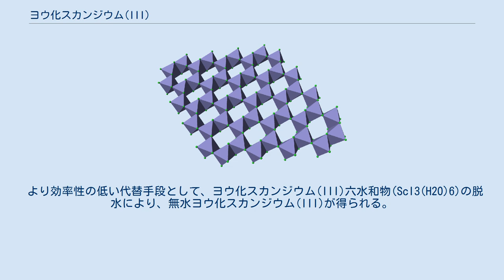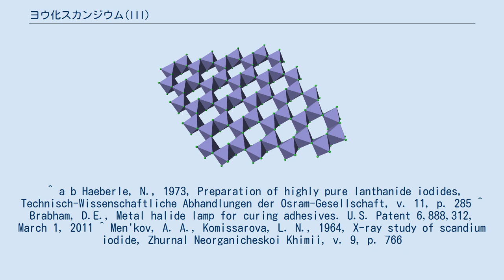ヨウ化スカンジウム(III)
ヨウ化スカンジウム(III)(Scandium triiodide)は、化学式ScI3の無機化合物で、ヨウ化ランタニドに分類される。
この塩は、黄色い粉末状である。
紫外線の放射を最大化し、電球の寿命を延ばす性質から、ヨウ化セシウム等の類似化合物とともに、メタルハライドランプに用いられる。
最大紫外線放射は、光重合を開始させることができる範囲に調節することができる。
 ヨウ化スカンジウム(III)は、塩化鉄(III)と似た構造を取り、菱面体晶となる。
スカンジウムの配位数は6、ヨウ素の配位数は3で、三角錐形分子構造となる。
 元素同士の直接反応により、最も純粋なヨウ化スカンジウム(III)が得られる。
 より効率性の低い代替手段として、ヨウ化スカンジウム(III)六水和物(ScI3(H2O)6)の脱水により、無水ヨウ化スカンジウム(III)が得られる。